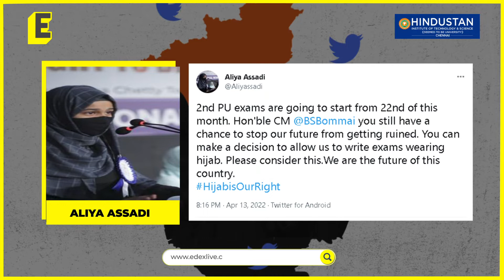What happened when hijab petitioners appeared for their PU exams in Karnataka | Straight Up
Two of the students petitioning in the hijab case in Karnataka have been sent back from the exam centres for refusing to remove their hijab. Here's what happened on Day I of the Pre-University exams in Karnataka

Edit: B Pratheep Kumar
Anchor: Juveria Tabassum